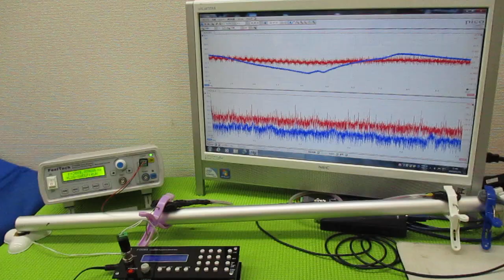オリジナル製品：超音波発振プローブを利用した超音波制御技術